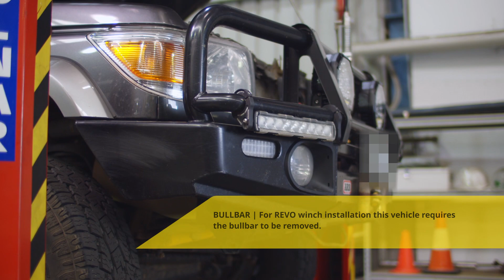Bushranger REVO Installation Video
Designed and engineered locally winch, Bushranger REVO Vehicle Recovery Winch, which is sure to shake things up in the Aussie 4×4 aftermarket scene. Boasting market-leading performance, high-quality construction along with unique design features, not to mention the durability, reliability and affordability built into every one of our 4×4 accessories, now you can own one of the best vehicle recovery winches available today.